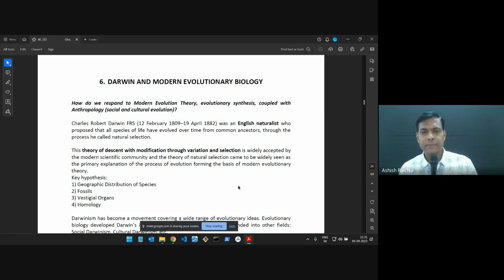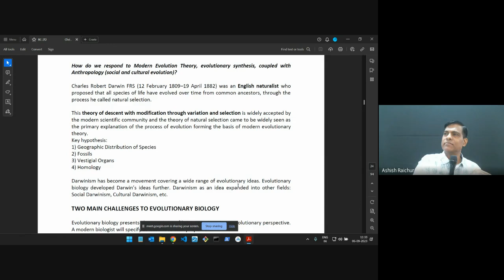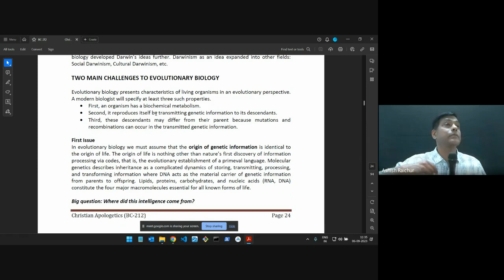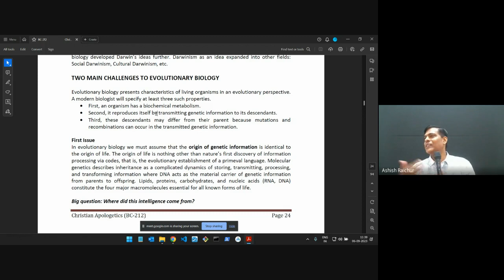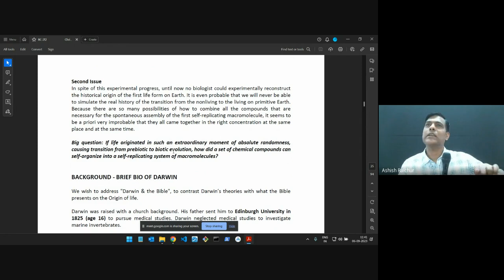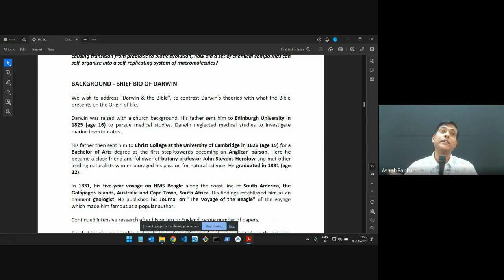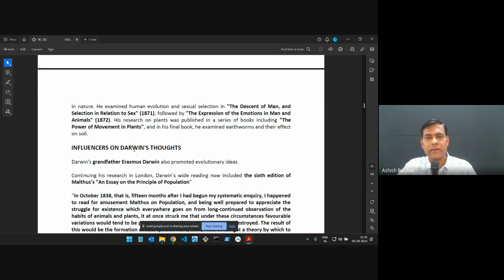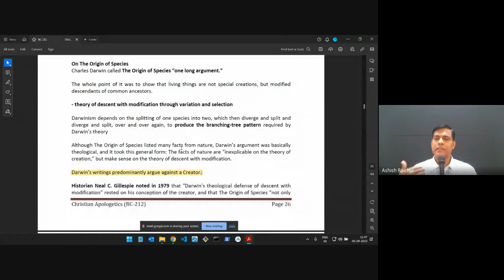Christian Apologetics | Lecture 10: BC212-CA-20230906